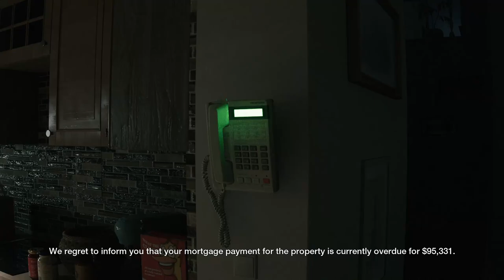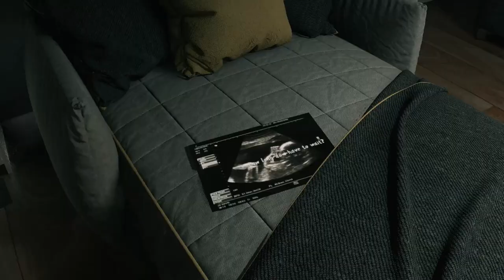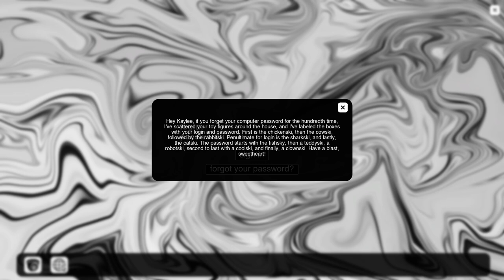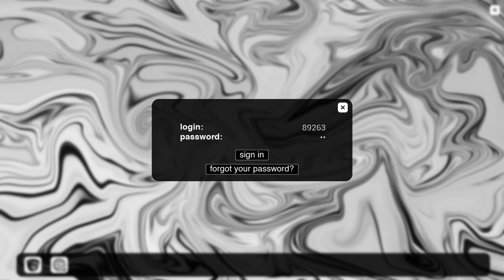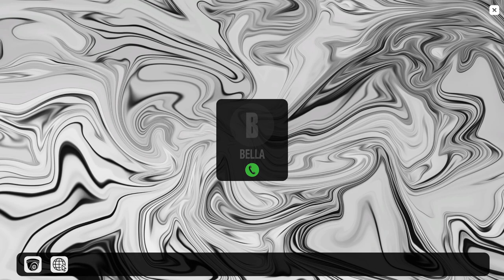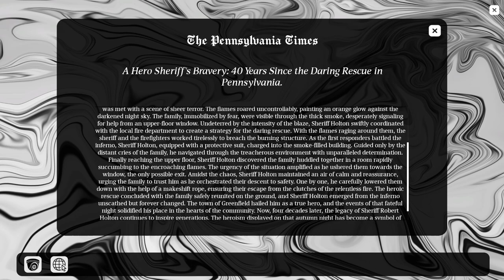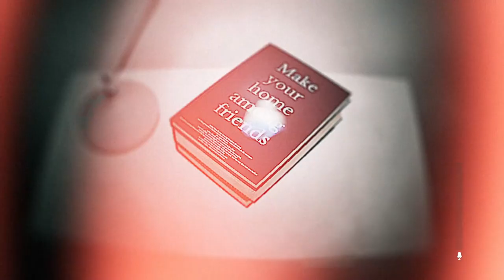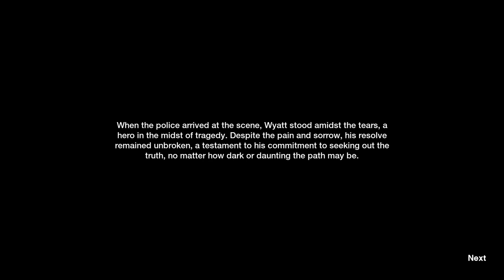SHHH! SHE CAN HEAR YOUR MIC!!! Supernatural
Time Stamps:
0:00 Start
0:20 Intro
1:35 Game Begins
41:30 Outro